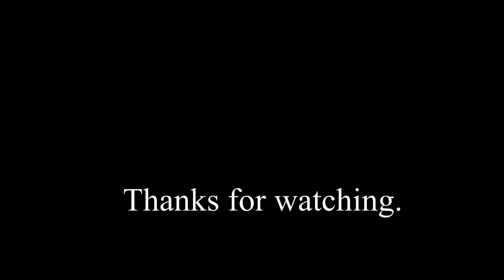DIY Electric Motorcycle Conversion #3 | Frame painting gone wrong !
In this video i paint the electric motorcycle frame twice cuz i messed it up bad the fist time.

3000w electric hub motor
48v 40ah battery pack
100v 100Amp Controller.

Had this footage since 2017 but just now decided to take the time to edit.